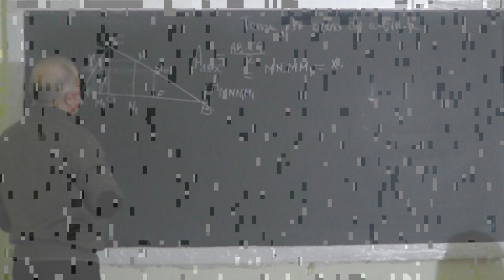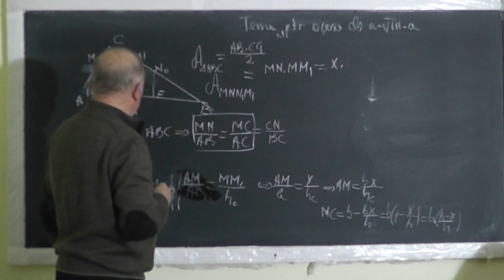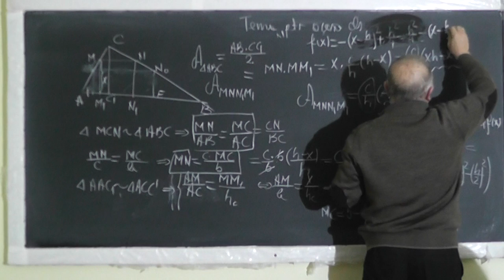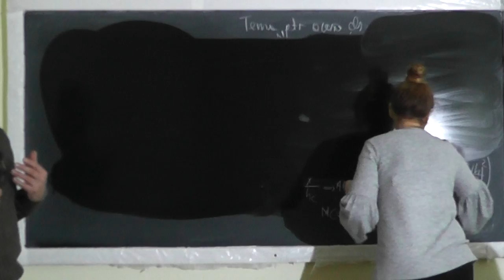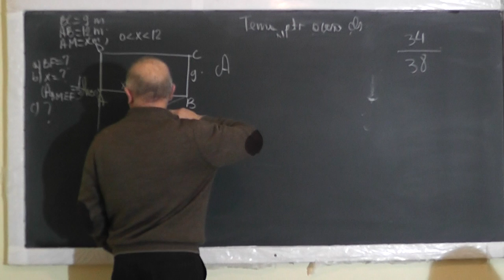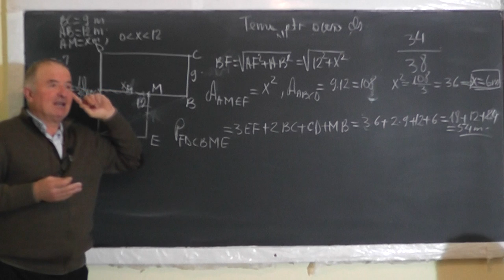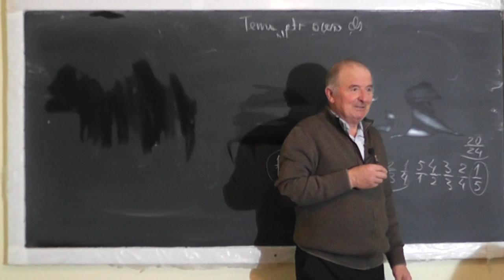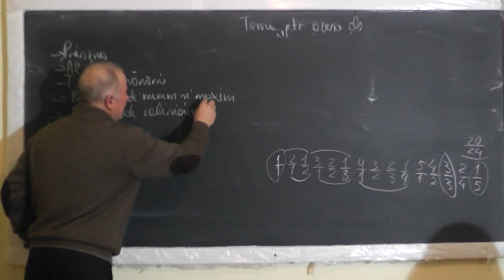2/2 1414 Piramida Prisma Probleme de maxim si de minim Teorema Thales Cazuri de asemanare Clasa 8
Aceste lectii sunt SUSTINUTE de VOI si daca va sunt utile, as aprecia un Like, Share, Comment - In aceasta lectie de matematica pe care o puteti vedea in direct si pe ne ocupam de tema pentru acasa la clasa a VIII-a. Din cuprins: Prisma, Piramida, Aria laterala, Aria totala, Volumul, Teorema lui Thales, Cazuri de asemanare, Teorema fundamentala a asemanarii, Probleme de maxim si de minim, Problema de coliniaritate.
- VIDEO MATEMATICA cu Proful Online sau cautati pe Google: profu online Ioan Ursu